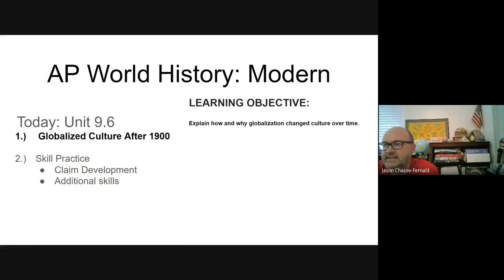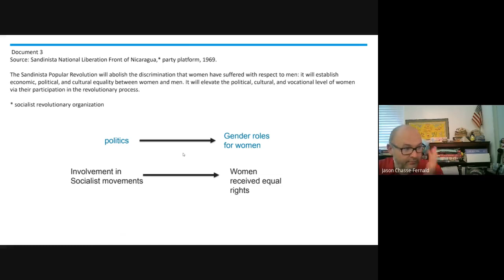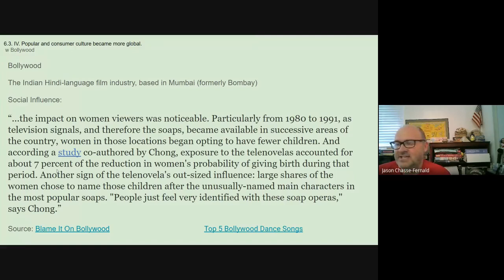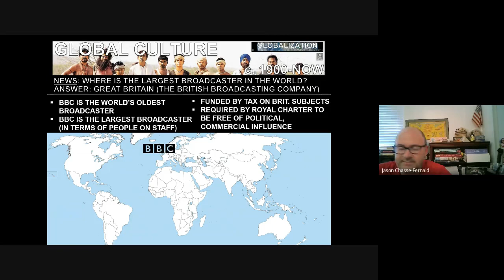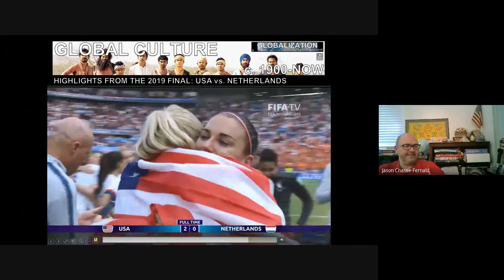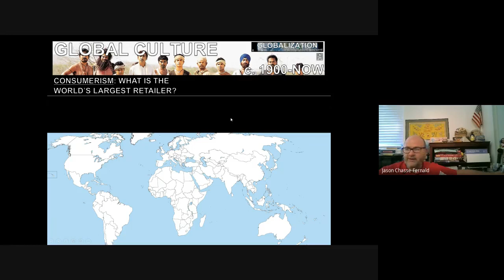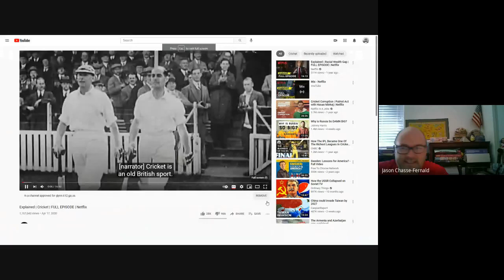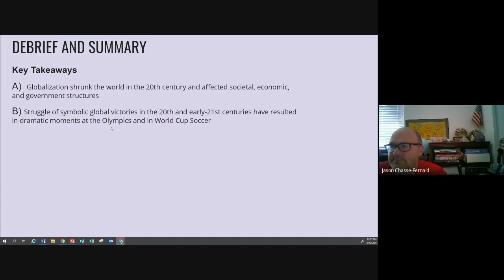Unit 9.6 - Globalized Culture After 1900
Key Takeaways
A)  Globalization shrunk the world in the 20th century and affected societal, economic, and government structures
B) Struggle of symbolic global victories in the 20th and early-21st centuries have resulted in dramatic moments at the Olympics and in World Cup Soccer